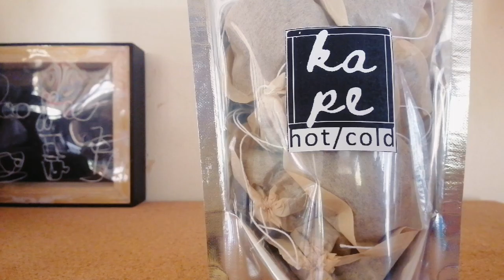Instant cold brew|hot brew on the go.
clean, smooth coffee anytime and anywhere.
check us on Instagram @heyycoffee.ph